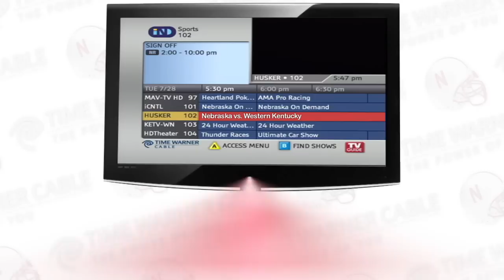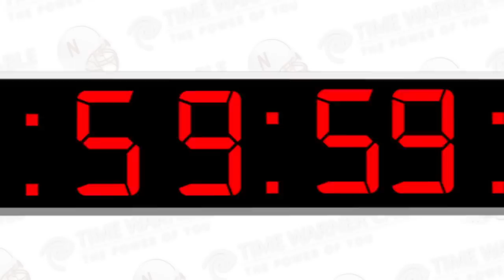How to Order the 2010 Huskers on Pay Per View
An informational video explaining how to order Husker football games on Pay Per View and what you should expect to see and hear once you've placed your order.